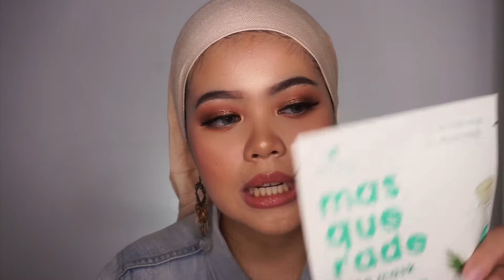Skincare Dan Makeup Favorite di Bulan January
Shop and Read The Article Below:

Sasc Trio Lip Shine (blog)

Sebagian gak aku cantumin tokoknya,karena ada beberapa yang sold out. Sebagian lagi bisa ditemukan di Guardian.